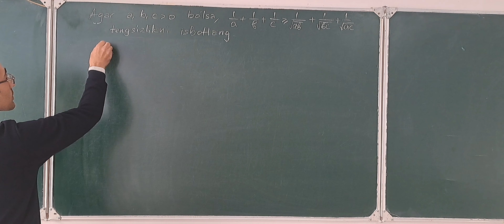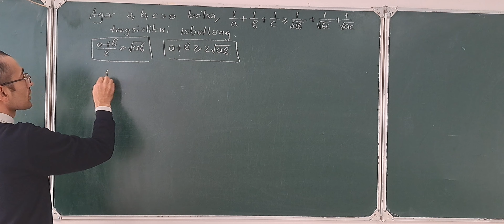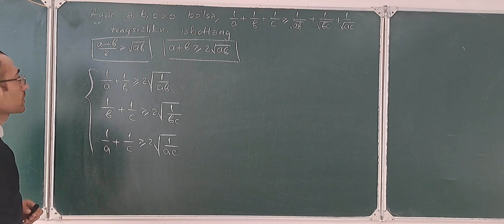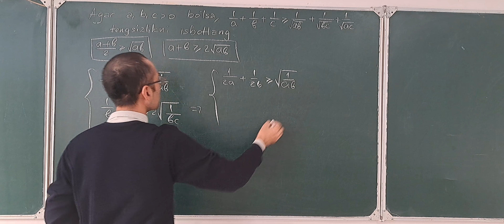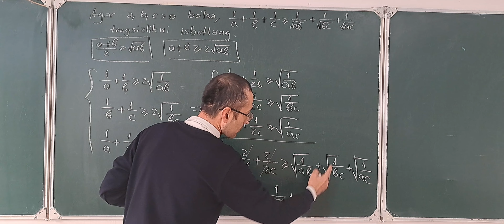Koshi tengsizliklari mavzusida ajoyib bir misol yechim, Olimpiada uchun qushimcha tayyorgarlik